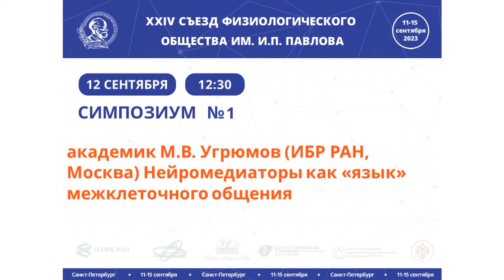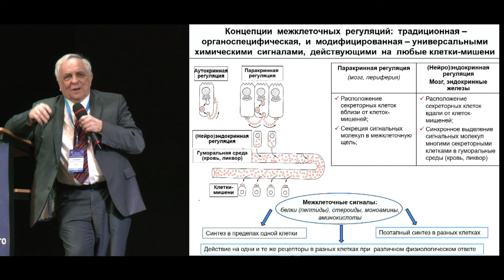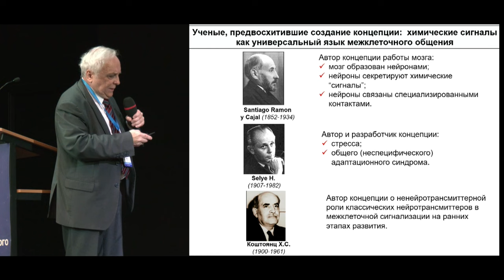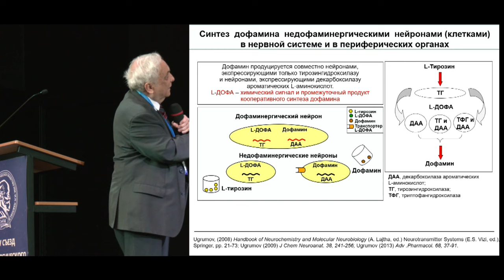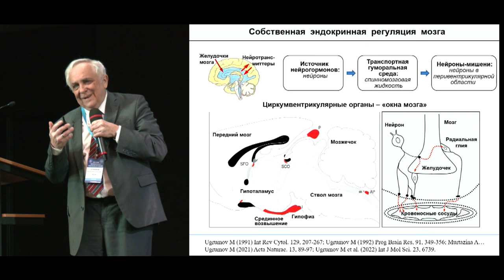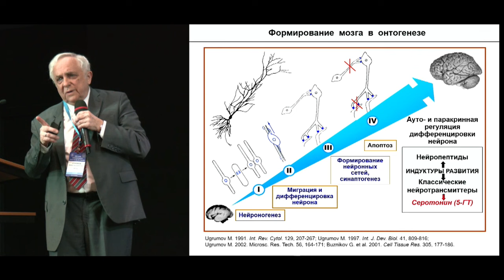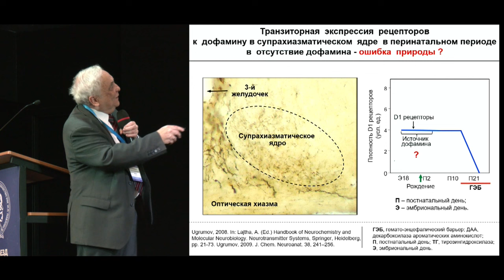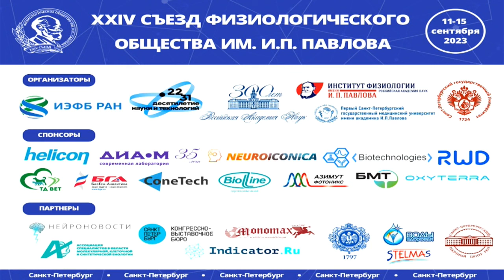Пленарная лекция: акад. М.В. Угрюмов (ИБР РАН) Нейромедиаторы как «язык» межклеточного общения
Пленарная лекция XXIV съезда физиологического общества им. И.П. Павлова (11-15 сентября 2023, Санкт-Петербург)

Академик М.В. Угрюмов (ИБР РАН)
Нейромедиаторы как «язык» межклеточного общения